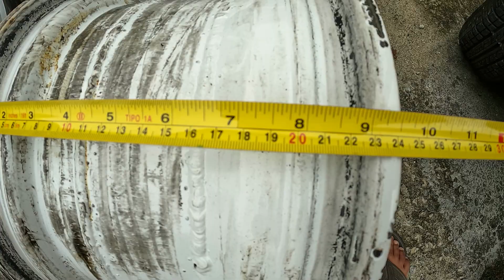COMPREI AS RODAS QUE PODEM SER AS DO PROJETO BUGRE 2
Comprei rodas raras de achar que pode ser as oficiais do projeto Bugre 2.

✅️ Gosta do canal e quer apoiar o progresso do conteúdo?